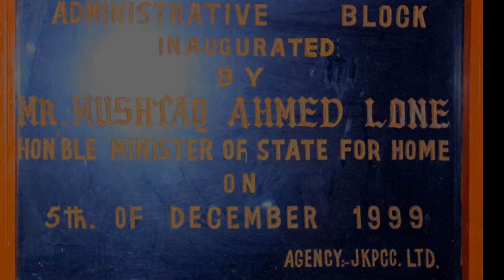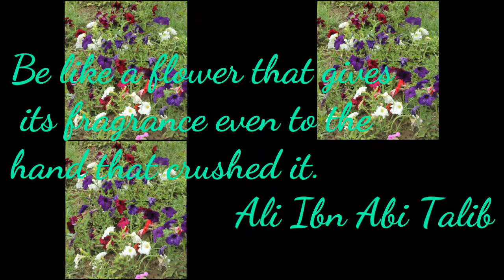Government Degree College Kupwara (Boys)_A Short Documentary.